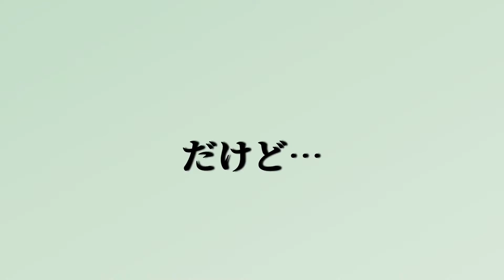新しいおもちゃ 第二弾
✨✨今回は「R・H」さんのワンちゃんです✨✨
とっても可愛いのでぜひご覧ください(⋈◍›◡‹◍)。✧♡

Dogs Lifeは21人のメンバーで活動しているチャンネルです( ･´ｰ･｀)
毎日、個性あふれるメンバーのわんちゃん動画を投稿していきます👏✨
1度覗いてみてください!(^^)!
癒しをご提供させていただきます😊